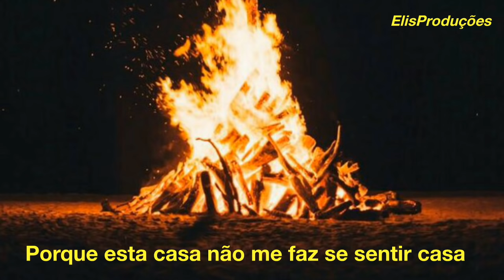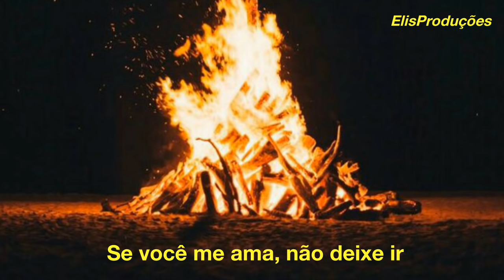X Ambassadors - Unsteady (Tradução_Legendado)